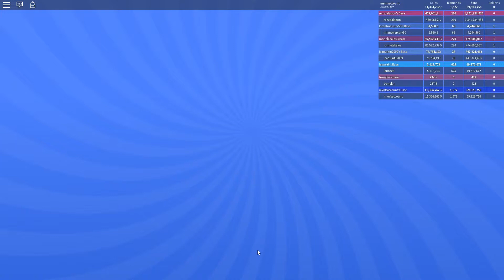Playing giant dance off simulator in roblox. XD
If you havent checked out this game then go check it out cuz this games the best!